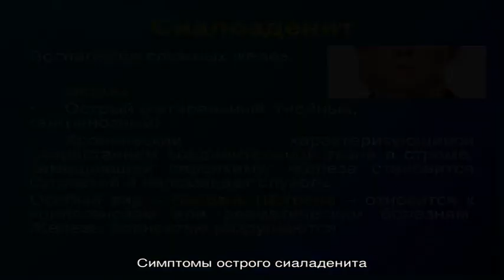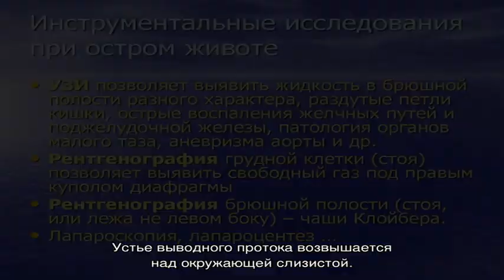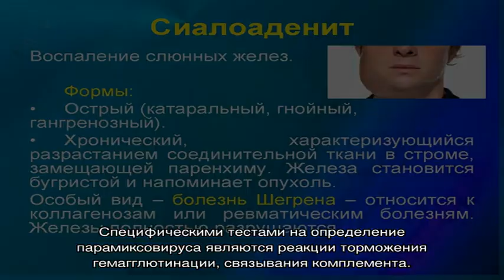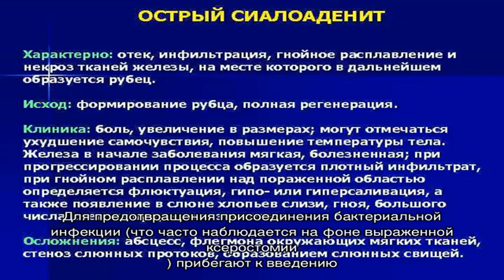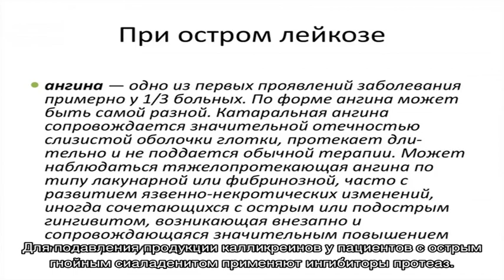Острый сиаладенит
Острый сиаладенит. Симптомы. Диагностика. Что делать при диагнозе острый сиаладенит. Консервативное лечение и операции. Платные и бесплатные клиники, в которых лечится острый сиаладенит.